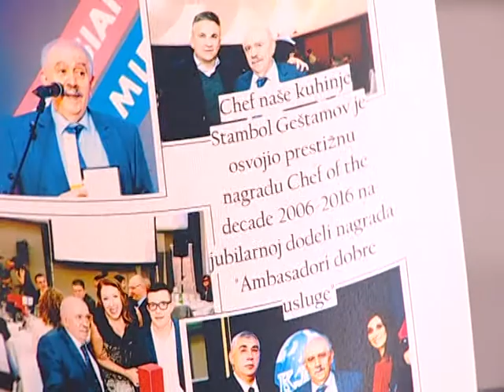Dobro Jutro - Jovana & Srdjan - Stambol Gestamov 1.DEO 11.01.2017.